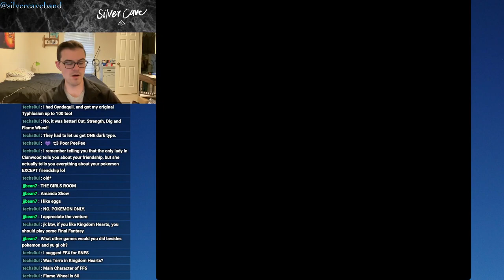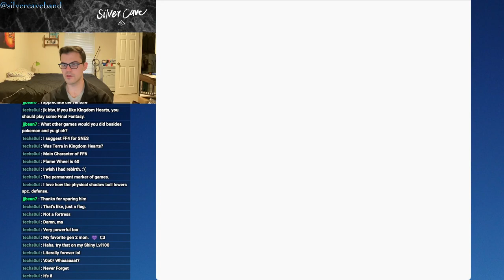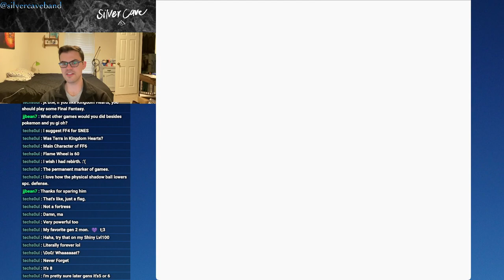Pokémon Crystal Let's Play Episode 12!